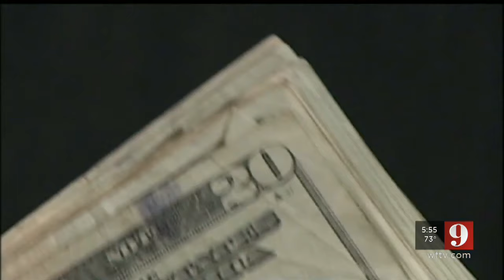Video: Woman swindled locals into paying for fake theme park tickets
Investigators say a woman swindled hundreds from locals who thought they were getting a deal on theme park tickets.